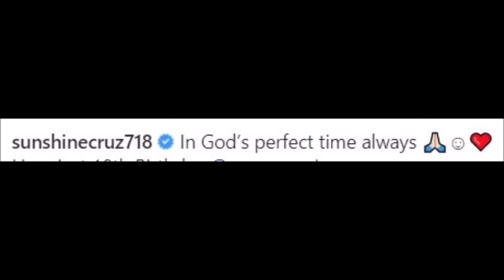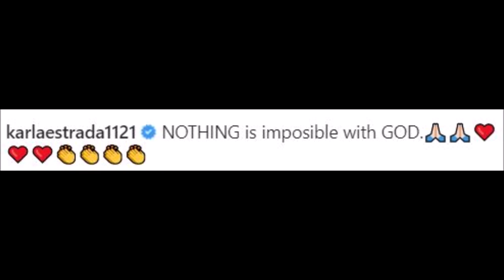DAHIL SA ANAK SUNSHINE CRUZ AT CESAR MONTANO NAG KAAYOS NA..IN GODS PERFECT TIME